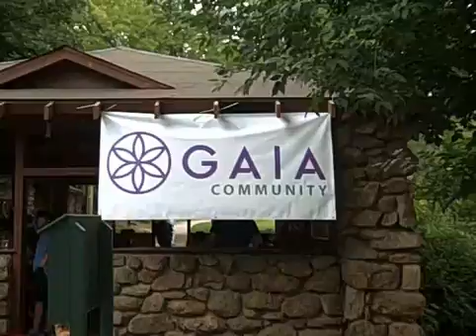Boulder Gaia Gathering at Eben G Fine Park2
A gathering from the online social networking site, gaia.com - with entertainment provided by Sacrebleu.